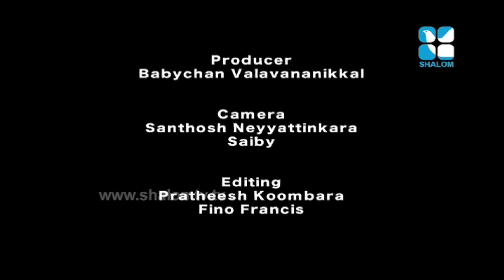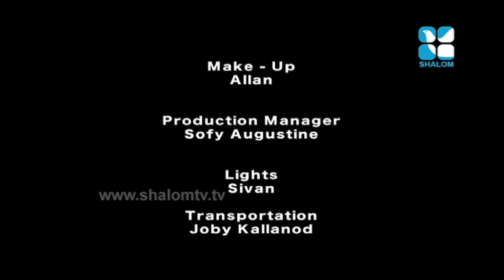Martha & Mary Epi:9